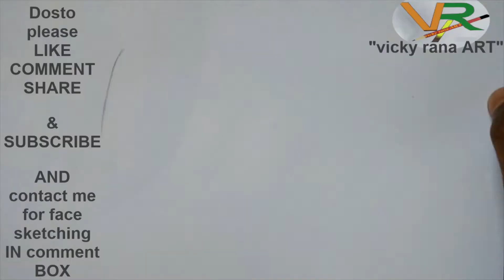how to draw sleeping girl on her bed.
and we are thinking that we have just started my commission work so for your face sketching comment me in comment box.